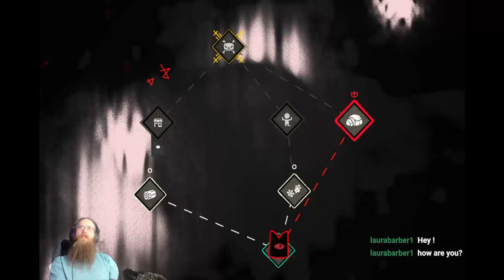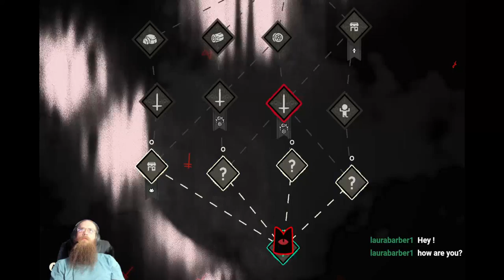Pearl_kill Plays CULT OF THE LAMB Join me! No Koolaid required!